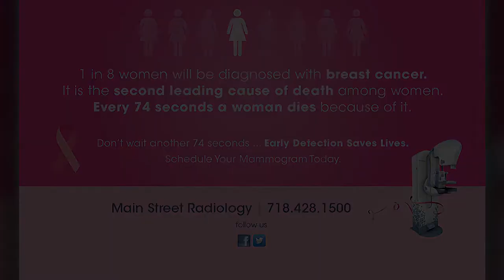Breast Cancer Awareness Night With The New York Cosmos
The New York Cosmos and Main Street Radiology, the club's Official Imaging Center, honored breast cancer survivors and their families before Sunday's match against the Atlanta Silverbacks at Hofstra's Shuart Stadium.